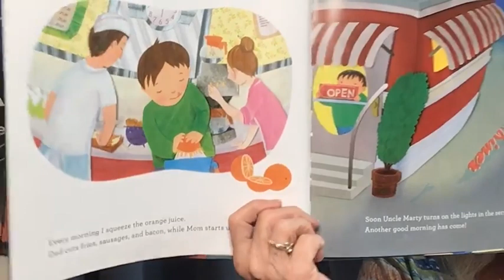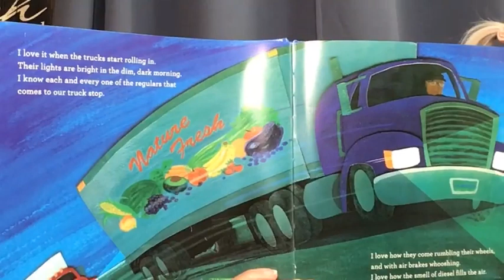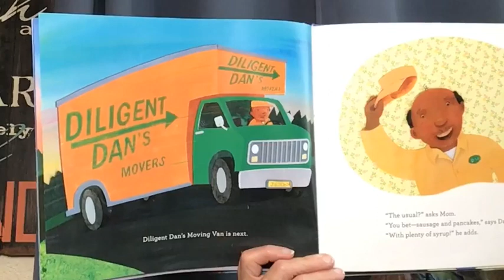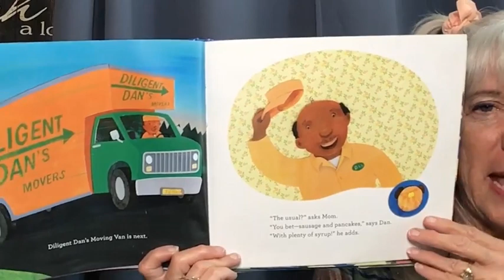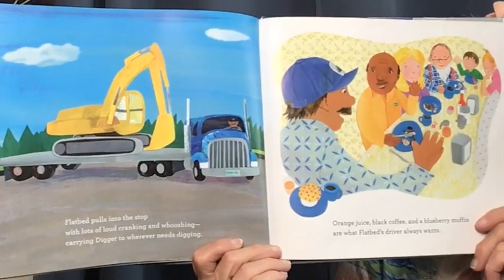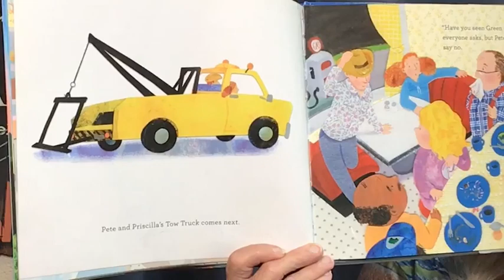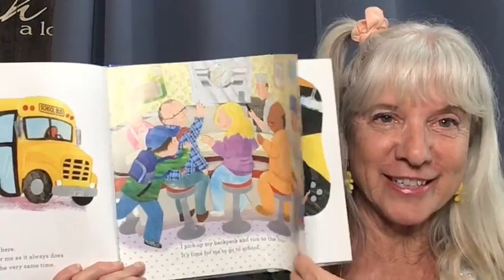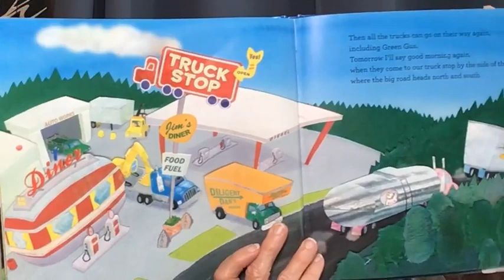Truck Stop by Anne Rockwell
Watch the trucks ride into the truck stop each morning and see who drives them.